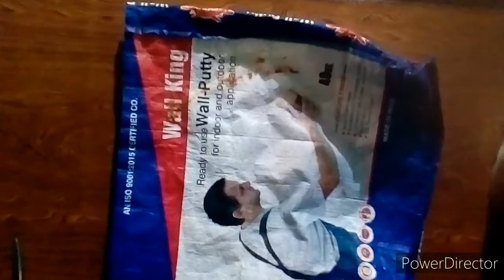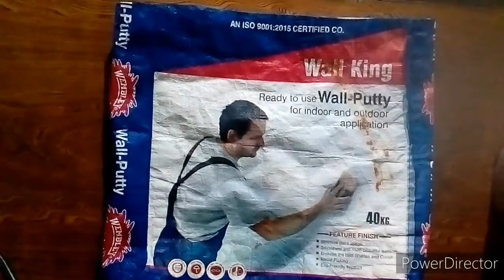Wow! Very beautiful and creative doormat from wall putty cover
Wow! Very beautiful and creative doormat from wall putty cover and old clothes